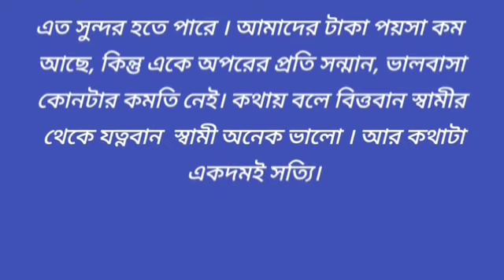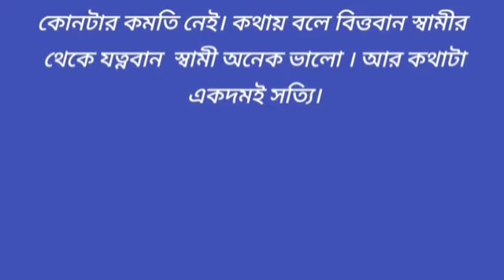স্বামী //বাংলা গল্প //𝕤𝕥𝕠𝕣𝕪𝕥𝕖𝕝𝕝𝕚𝕟𝕘 𝕒𝕦𝕕𝕚𝕠 𝕤𝕥𝕠𝕣𝕪// 𝙗𝙚𝙣𝙜𝙖𝙡𝙞 𝙨𝙩𝙤𝙧𝙮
ছোট গল্প

Bengali voice

Sad story

Lessonable story

Suspense story

Thriller story

Rahassya golpo

Detective story in bengali

Bengali audio story in detective

Bengali thriller story

Detective audio story bengali

শিক্ষণীয় গল্প

Bengali detective story

শিক্ষামূলক গল্প

Rahasya golpo

Bangla story

Detective story

Bengali moral story

bengali storytelling